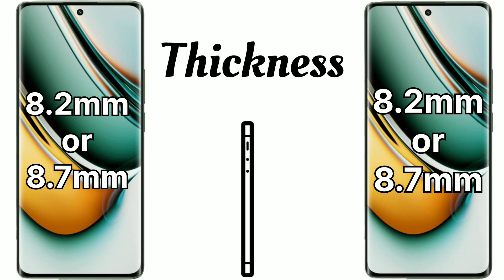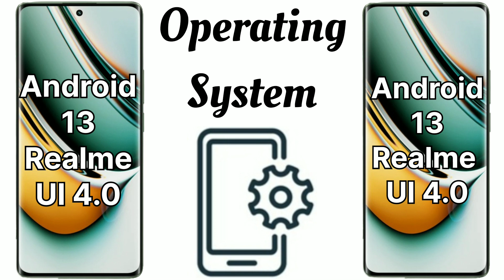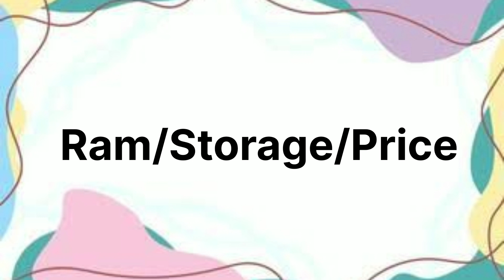Realme 11 Pro Plus .Vs. Realme 11 Pro